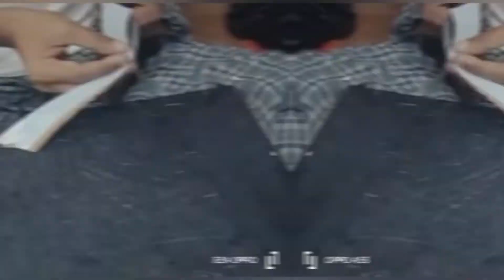Full video on Footwear Manufacturing👠 process || Footwear manufacture kaise hota h👍@s.k.footwears3165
Full video on Footwear Manufacturing👠 process || Footwear manufacture kaise hota h👍‎@S.k.Footwears

 All types of ladies & men's footwear 👠
 are available from casual to fancy, trendy to
 classic, low to tall,party wear, wedding type, ankle booties for women's, ankle strap heels,kitten heels, etc.

 what is process of making footwear?
Footwear manufacture kaise hota hai?
what are the footwear making steps?...

From skfootwear (India) sikandar Ali.